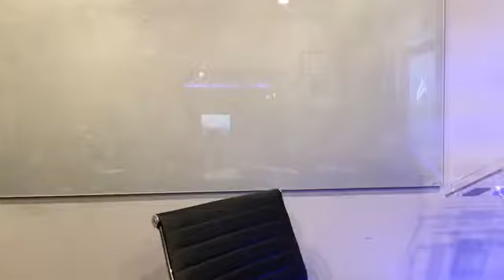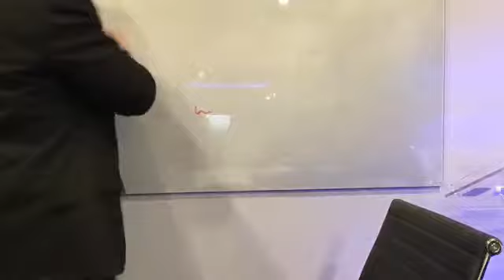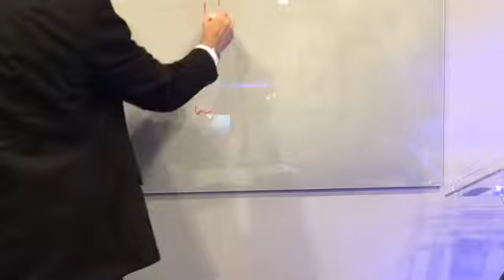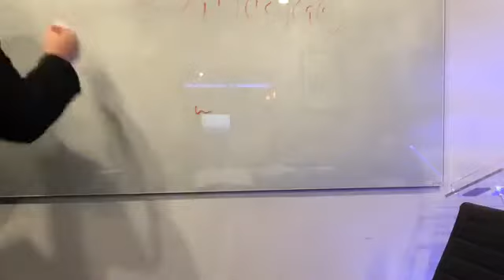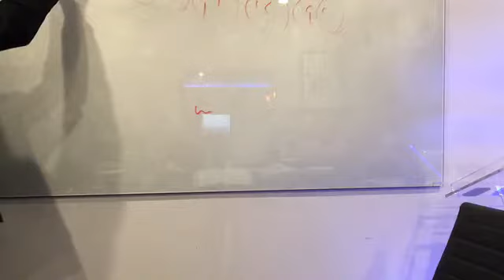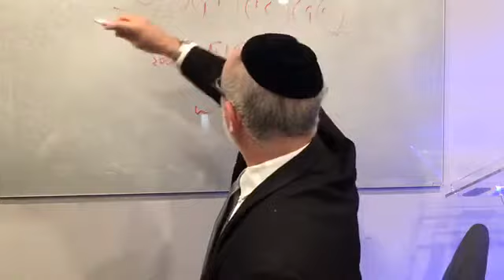TORCH School of Kabbalah: Tanya - Gates of Yichud 7 with with Rabbi Yaakov Cohen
Recorded on August 6, 2017 at the TORCH Centre in Houston, Texas